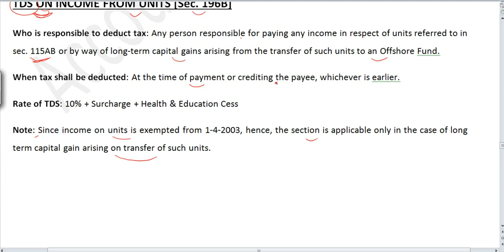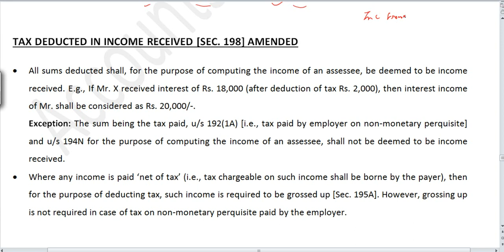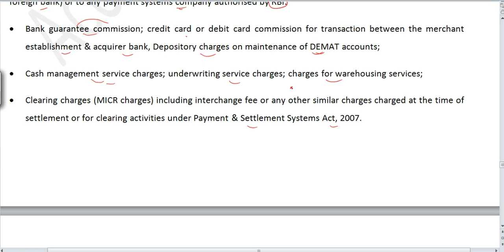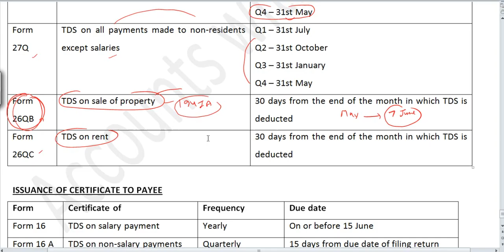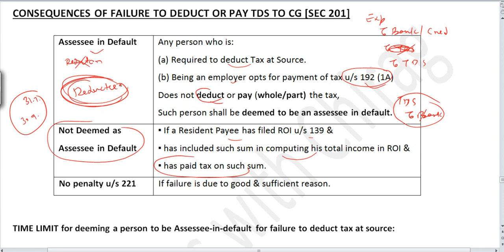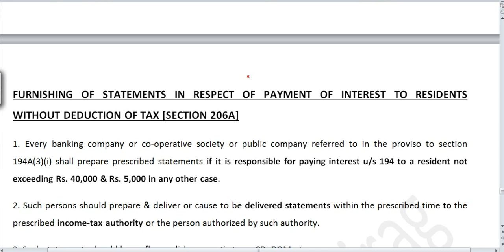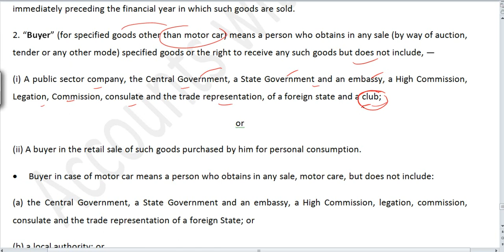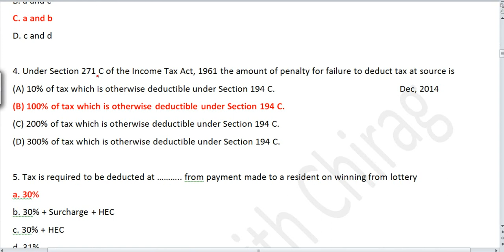Part 99 | TDS - 7